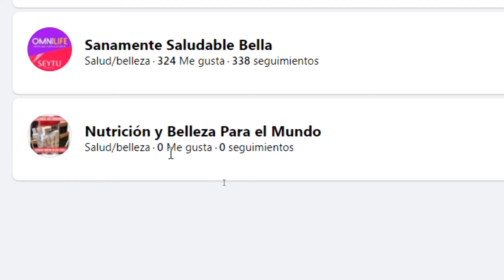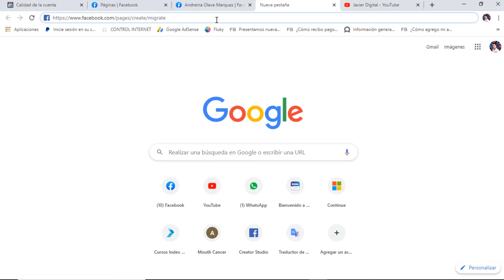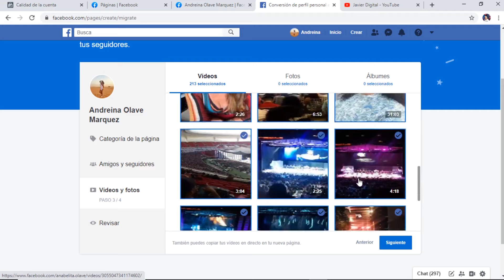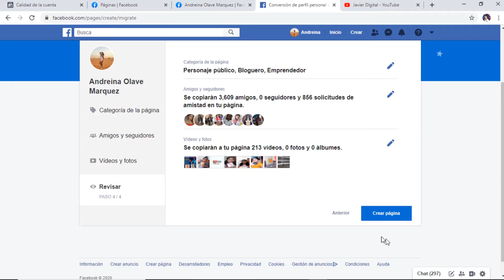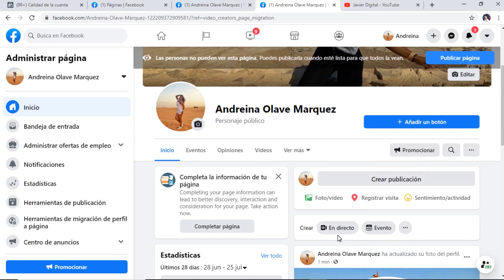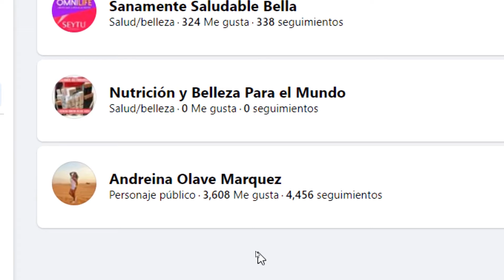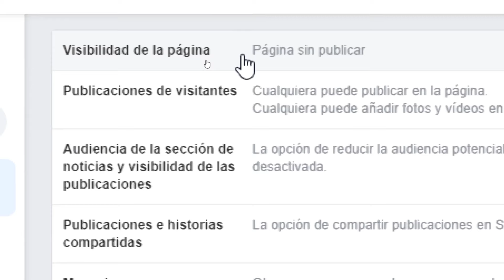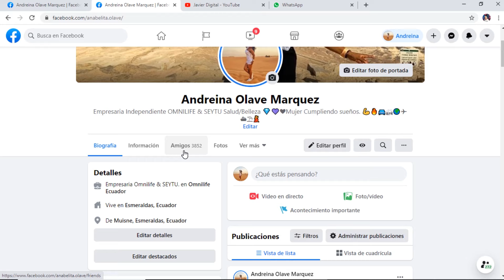🔥 RÁPIDO - Cómo convertir a tus AMIGOS de Facebook en Seguidores de página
AMIGOS de Facebook en Seguidores de página
Es momento de avanzar en redes a pasos agigantados. Si quieres iniciar con tu marca personal y tienes muchos amigos en tu cuenta personal de FACEBOOK, es momento de convertirlo en SEGUIDORES.